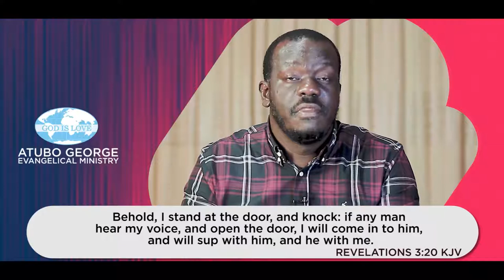Truth About Rapture. Part 5.